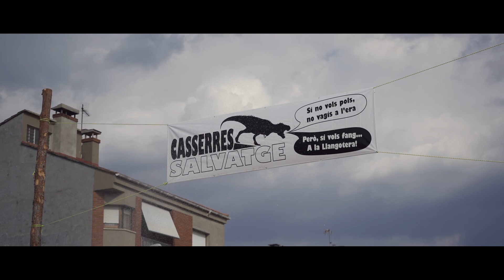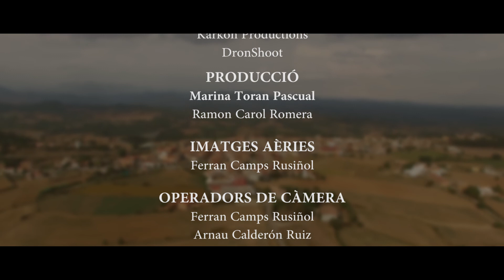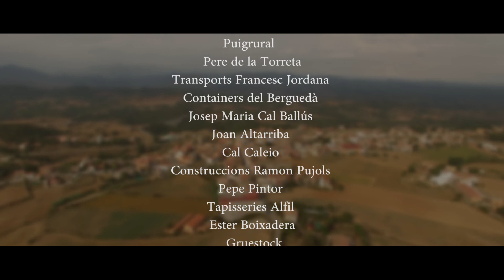Casserres Salvatge 2019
Sense cap mena de dubte, les millors perspectives del Casserres Salvatge 2019!!

Gràcies, Ferran Camps (DronShoot) i a Karkön Productions, per la gravació i edició.